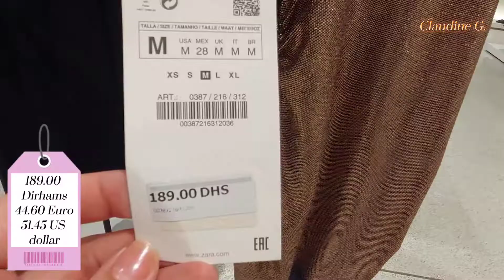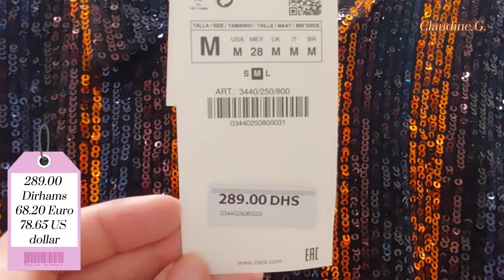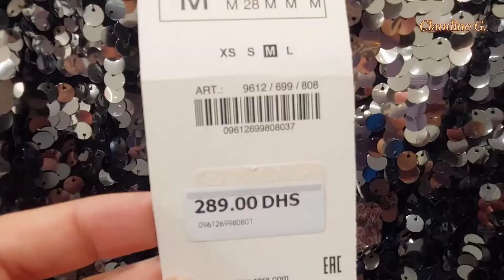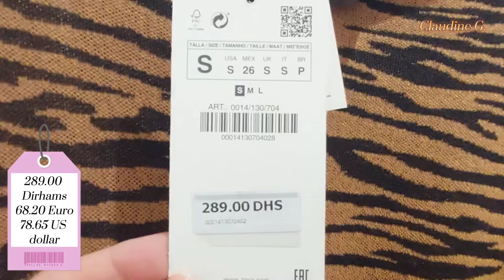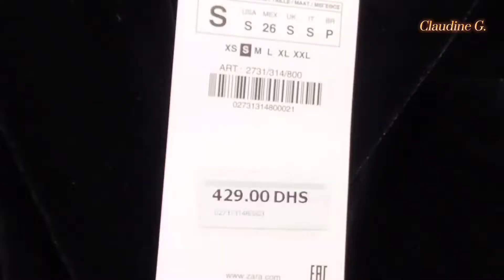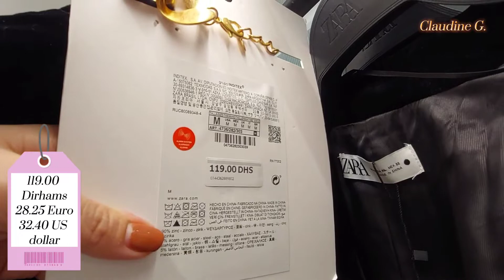ZARA WHATS NEW IN STORE | ZARA Collection for December 2021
Hello Fashionistas!
 New upload for Zara's December 2021 New Collection. Enjoy Shopping.

Hope you'll like this video and Enjoy Watching.

Love lots!